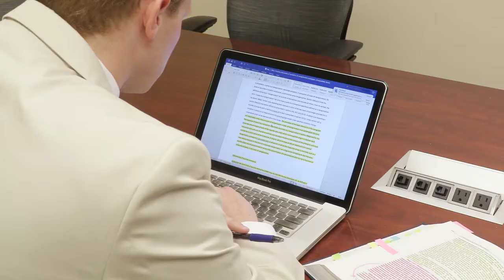Spring 2017 Master's Graduation @ the Robinson College of Business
Spring 2017 graduates from master's programs at the Robinson College of Business talk about their academic journey.